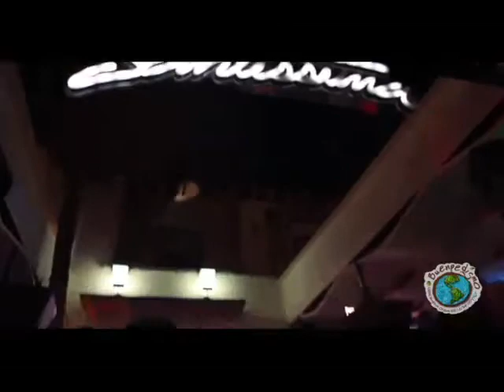Santísima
&nbsp;Paola ahora visit&oacute; la Sant&iacute;sima, un lugar donde hay gente guapa e interesante, adem&aacute;s de que cuenta con un ambiente que pone a todos de buenas.